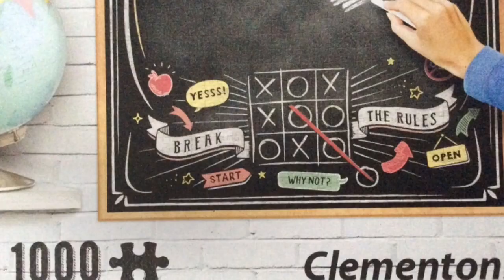Le Blackboard de Clémentoni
J’avais besoin d’un tableau noir original qui me servirait de mémoire🤔. En qualité de  céphaloclastophiles je me devais de le réaliser en puzzle😊. De plus ce thème de l’espace, de science fiction et de Spoutnic donne des envies de randonnée interplanétaires ou intersidérales 🛸. Je me suis égaré dans le noir de ce black board aux frontières de l’inconnu pendant près de 24 heures avec ce puzzle Clémentoni de 1000 pièces qui a finalement été achevé à quatre mains. 😉